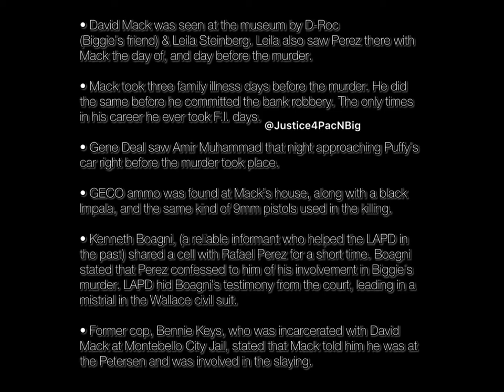Mack, Perez, & Muhammad Vs. Wardell "Poochie" Fouse: THE EVIDENCE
The Mack, Perez, and Muhammad Theory Vs. The Wardell "Poochie" Fouse Theory: THE EVIDENCE…

It's funny to see the folks who believe Greg Kading actually think they have a solid case with the Poochie narrative.